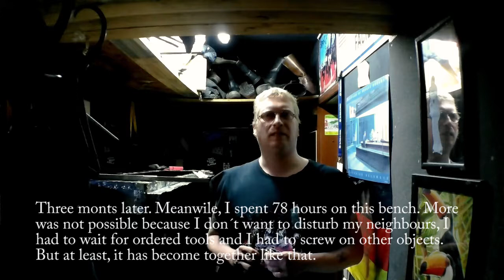Waldy´s Gurken. Die rollende Werkbank. Teil 1. (Engl. sub.).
Nach der Auflösung der Trailerwerkstatt geht es in eine harte, von Co19 geprägte Winterpause. Die Rezessionen haben den laufenden Betrieb noch härter stagniert, als im Winter ohnehin schon. So ist die neue Kathegorie Waldy´s Gurken entstanden und auch der neue Film über den Bau der rollenden Werkbank.

After deranging the Trailer Workshop, it was a long and hard winterpause. The rezessions canceled company even more, than winter does allready usual. So the new kathegorie Waldy´s Conks was started same as the new film about the built of a rolling bench.